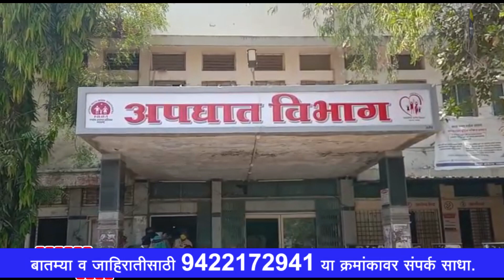परभणीत आढळला आणखी एक कोरोनाचा रुग्ण